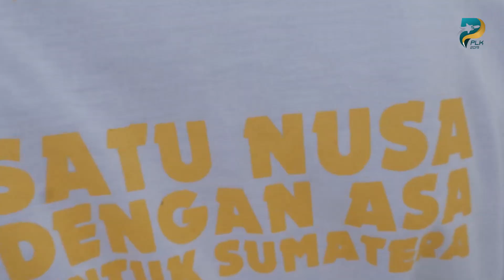DAY 3 AT GALATERA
Selamat Pagi, Para Penjelajah Muda!

Waktu terus bergulir
Tidak terasa 3 hari telah berlalu
Tiap detik yang terlewati begitu berharga
Penjelajahan yang berlangsung banyak mengukir kenangan yang indah
Masih banyak yang bisa di eksplor
Tentu saja ditemani Orion dan Venusia.

PPLK hari ketiga berakhir dengan luar biasa! Pada awal penjelajahan para angkasawan muda diajak untuk belajar terlebih dahulu mengenai P3K dan penanggulangan bencana, dilanjut dengan materi Sarpras dan Perpus dan materi Satu KM. Materi hari ini ditutup dengan materi Go Green. Setelah itu dilanjutkan kegiatan Space Sale yang heboh banget dan ditutup dengan FGD House. Hari ini pun antusiasme yang diberikan sungguh luar biasa! Dan tentu saja kegiatan hari ini pun kami abadikan dalam galeri ini.

Line: @twq1978z
Askfm: pplkitera
PPLK ITERA 2019